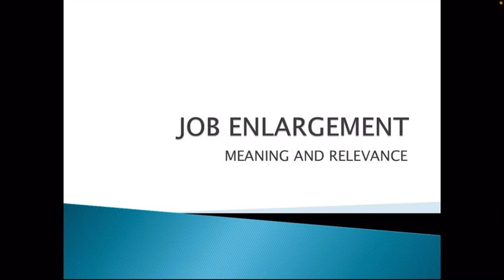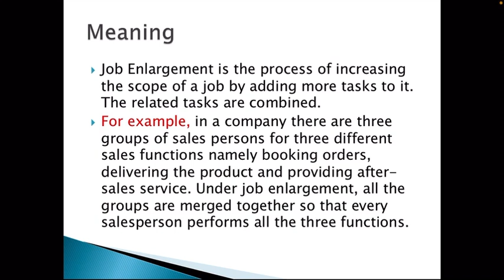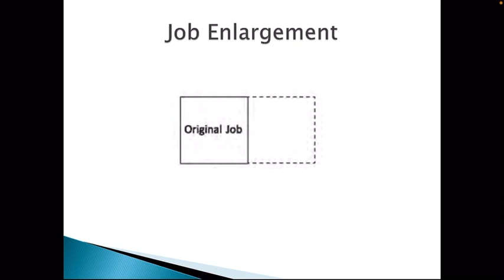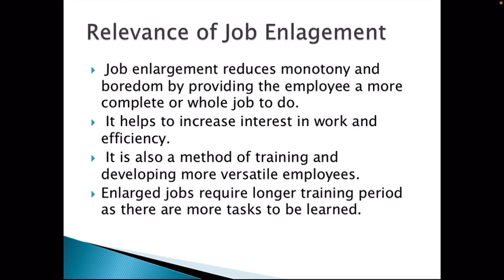Job Enlargement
Job Enlargement , Job enlargement MEANING,
 Job Enlargement RELEVANCE

Business studies class 12 Secret Guess Paper